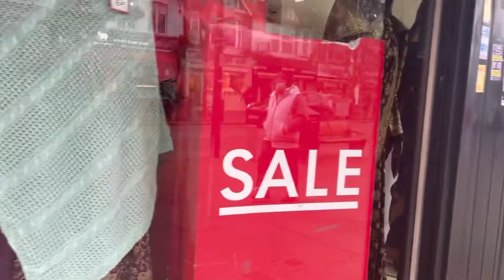লন্ডনে এশিয়ান কাপড় এর শপ দেখতে কেমন হয় সেটাই দেখাবো